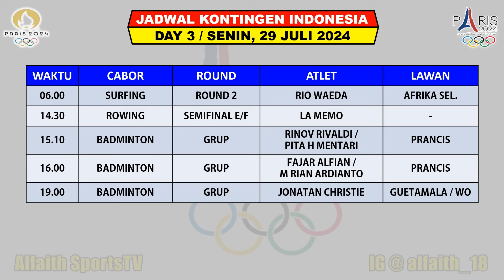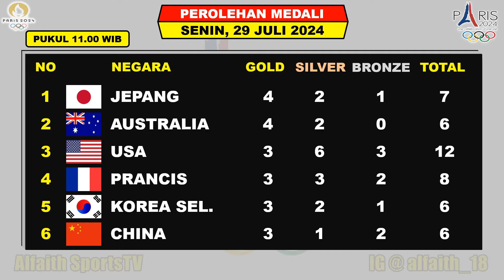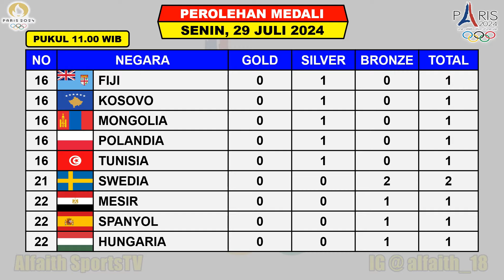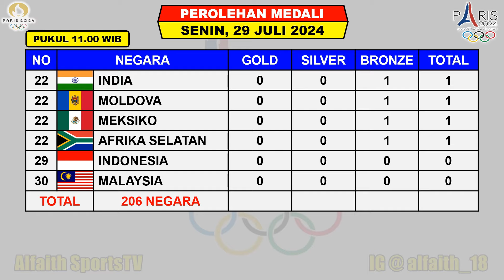SURFING INDONESIA - Klasemen Perolehan Medali Olimpiade Paris 2024 Senin 29 Juli 2024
Hasil Olimpiade 2024
Medali Olimpiade Paris 2024
Jadwal Olimpaide Paris 2024 Day 3
Jadwal Olimpiade 2024
Olimpiade Paris 2024
Klasemen Medali Olimpiade 2024
Perolehan Medali Olimpiade Paris 2024

Berikut Perolehan Medali Olimpiade Paris 2024 Senin 29 Juli 2024 Hingga Pukul 11.00 WIB
AUSTRALIA PIMPIN KLASEMEN

Jadwal Kontingen Indonesia Di Olimpiade Paris 2024 Hari Ke 2 Minggu 28 Juli 2024

FANSPAGE FACEBOOK : Alfaith Sports
SUMBER / SOURCE : OLIMPIADE PARIS 2024

Jadwal Olimpiade 2024
Hasil Olimpiade 2024
Jadwal Cabor Olimpiade 2024
Jadwal Pertandingan Olimpiade 2024
Klasemen Olimpiade 2024
Medali Olimpiade 2024